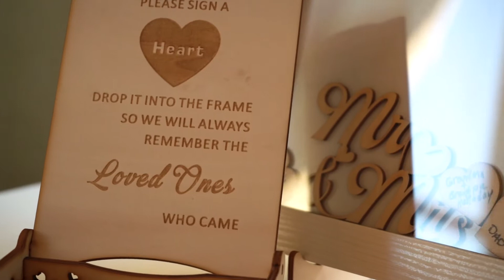Wedding Videography Utah | Morgan + Tyler Highlight | Wadley Farms Castle Venue Lindon Utah